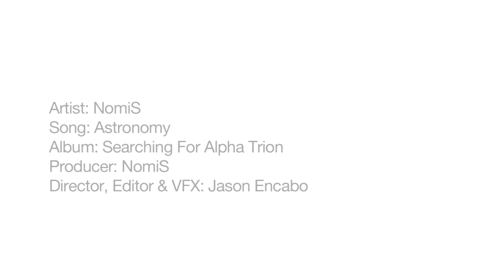NomiS "Astronomy" (music video)